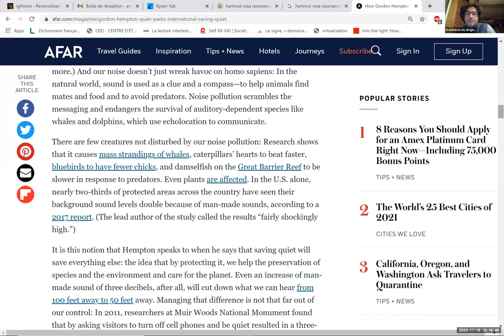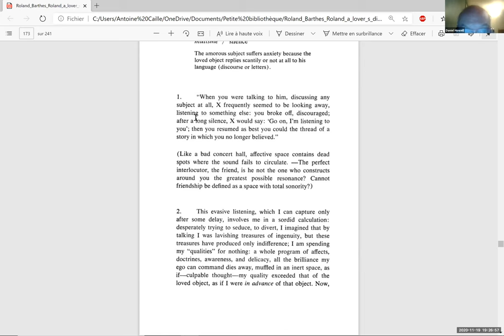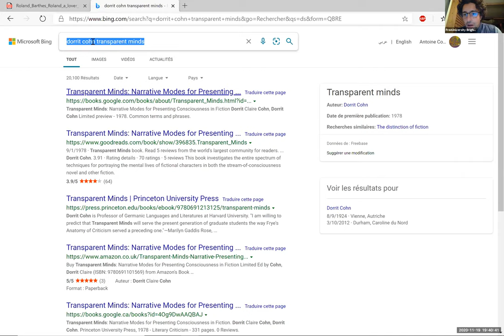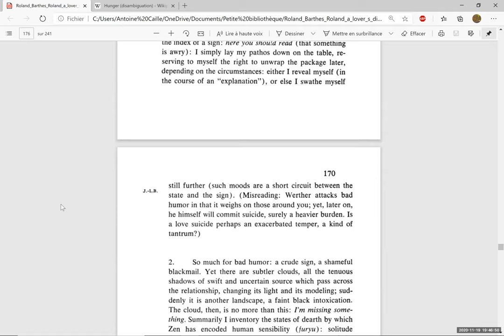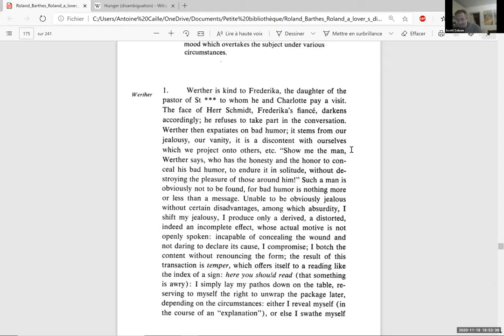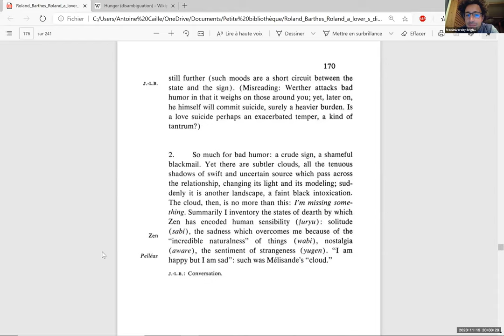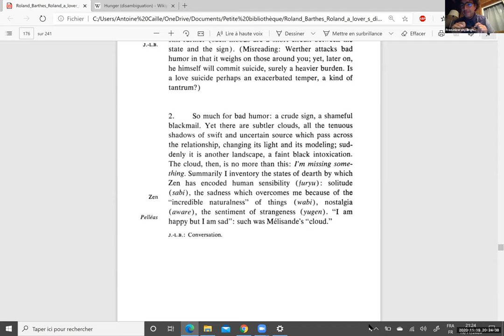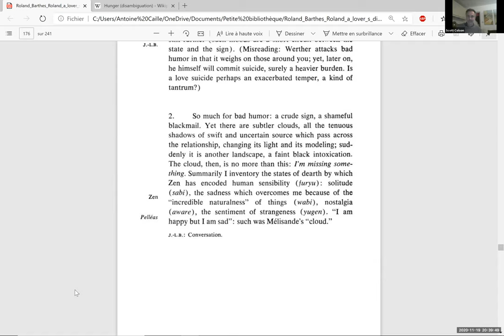Thinking our Present (2) - session 7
Session from 19th November 2020